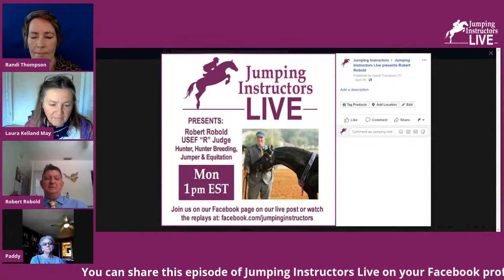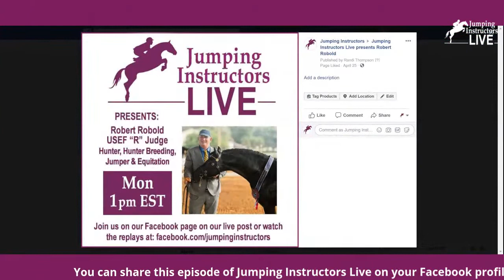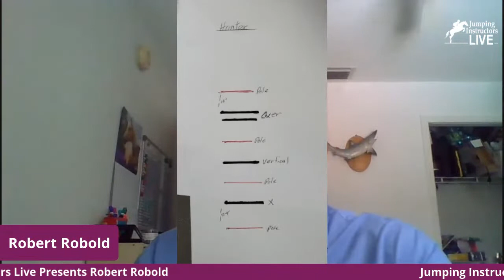Show Your Horse In Hand with Robert Robold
Show your horse in hand with Robert Robold gives viewers an understanding of what is required when your show your horse in hand. Robert is a USEF “R” Hunter, Hunter Breeding, Equitation and Jumper judge. He is an 11-time National Champion and winner of 10 Silver Stirrup Awards.